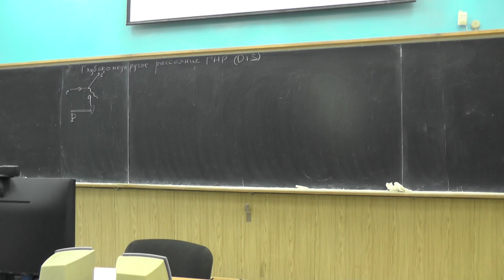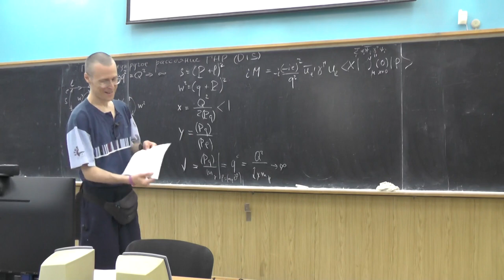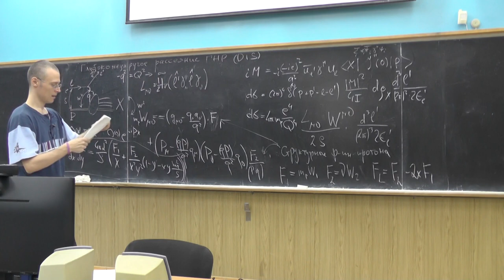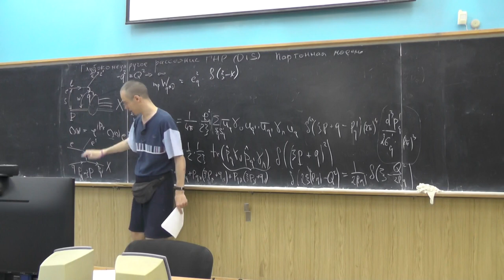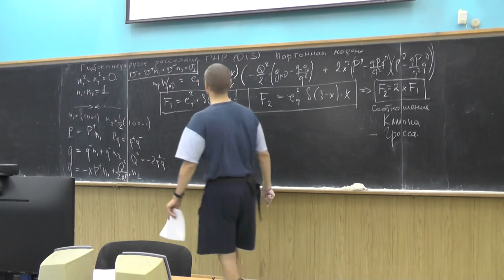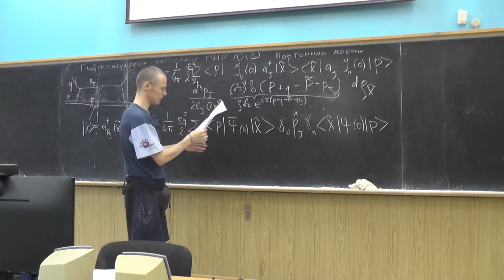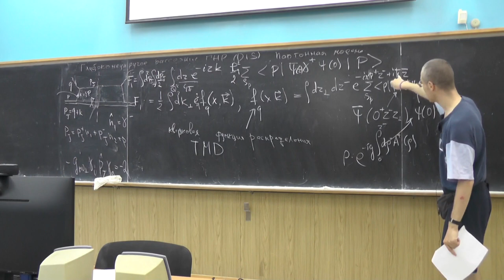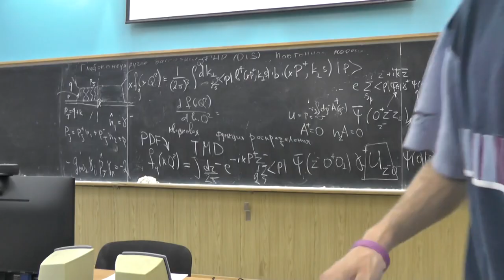Квантовая Хромодинамика. Андрей Грабовский. Лекция № 17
Глубоконеупругое рассеяние. Кинематика. Адронный и лептонный тензоры. Сечение. Структурные Функции.

Партонная модель. Соотношение Каллана - Гросса. Бъеркеновский скейлинг. Кварковые функции распределения.